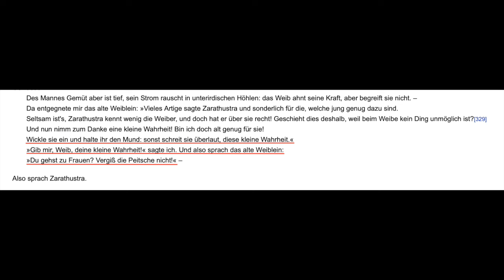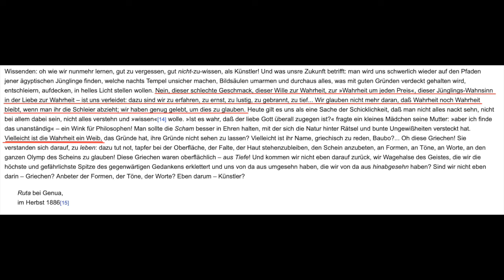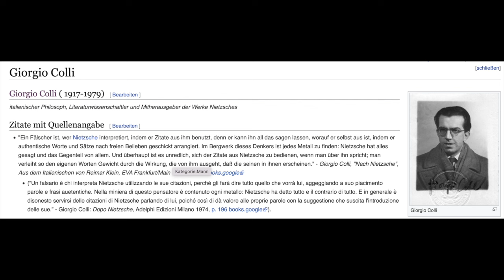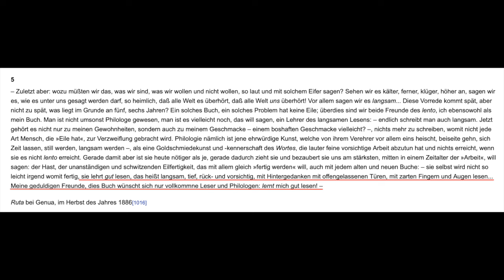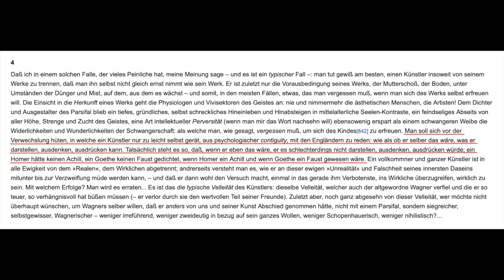Der größte Fehler beim Lesen von Nietzsche